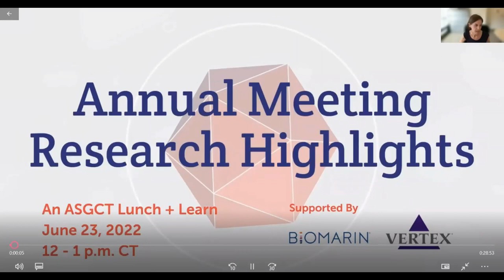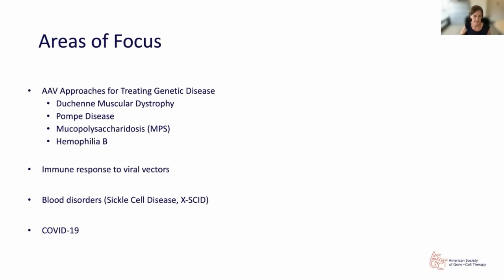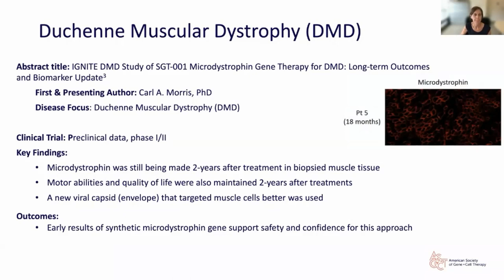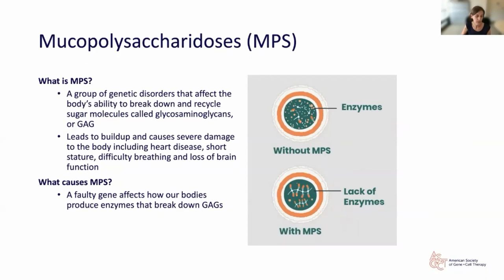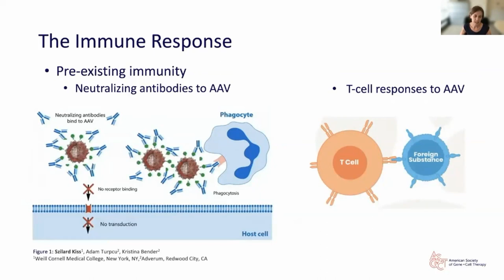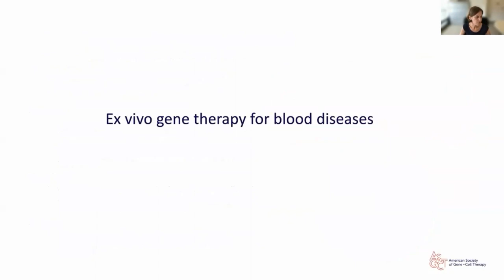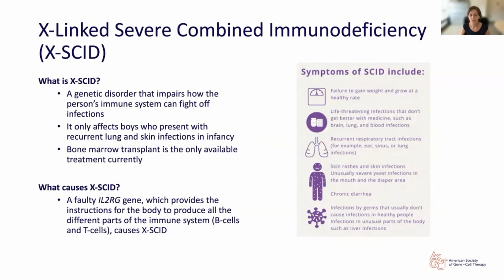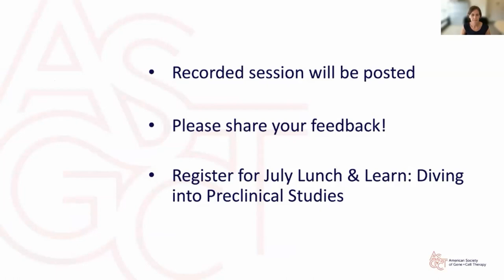Lunch & Learn: Annual Meeting Research Highlights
Revisit some of the most relevant findings from the 25th Annual Meeting during this Lunch & Learn for the patient and advocate community.